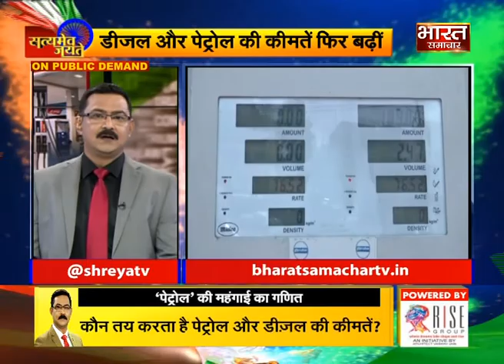Satyamev Jayate। Episode 142। क्यों लगती है तेल में आग ?